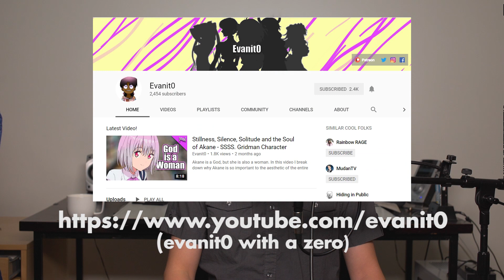Chika Fujiwara: The Superior Waifu ? (Kaguya-Sama Love is War Waifu Review)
Chika Fujiwara has taken the community by storm, surpassing even Kaguya. Is she the superior waifu? Let's take a look at what gives her an edge over Kaguya-Sama.

Waifu Reviews aren’t serious in nature and shouldn’t be taken seriously. Stay legal! Always consult your local laws and ordinances.